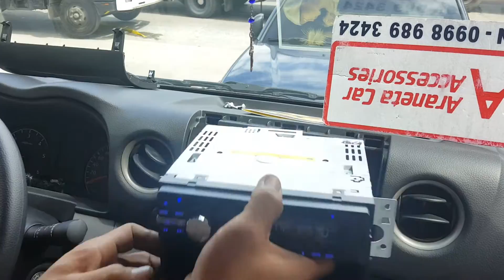Aca / nissan urvan nv350 / stereo panel removal